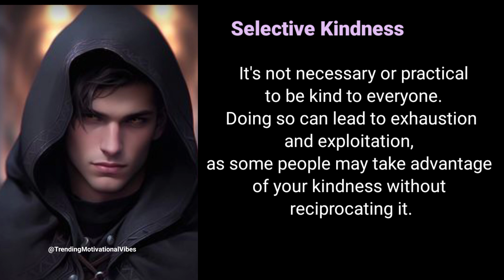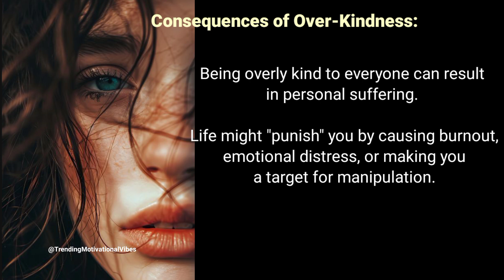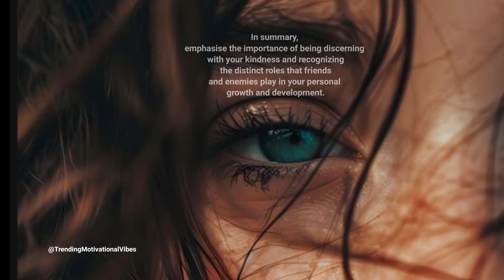You don't need to be kind to everyone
Kindness is actually a fairly complicated construct. It is not synonymous with being nice. Being nice isn't always kind, and being kind isn't always nice. The issue is that there are two faces of kindness, and one without the other is pathological. In this episode, I use concrete examples to demonstrate how kindness without loving honesty is typically a form of enabling that does more harm than good.

inspirationalvibes personalgrowthwisdom gratitudemindset resiliencetraining limitingbeliefsrelease
arnoldschwarzenegger motivation inspiration quotes selfempowermentstrategies, selfdiscoveryexpedition